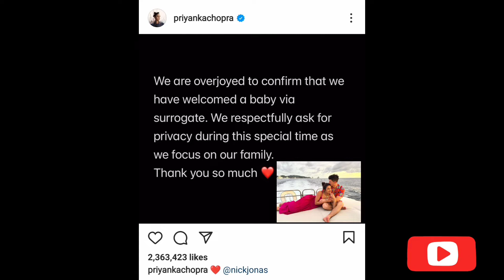Priyanka chopra and Nick jonas welcome a baby through surrogacy।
नमस्कार दोस्तों आज की इस video में आपका स्वागत है।